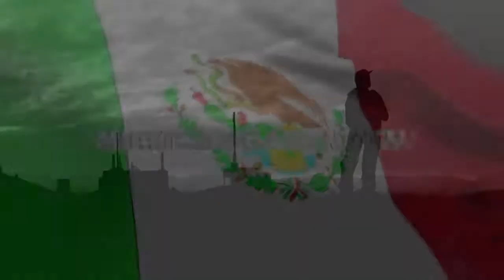Dual Survival! Airfield Action (DayZ Standalone) #4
IF You Did Make Sure To Stick Around For More Great Content & Make Sure To Help Me Out By Liking The Video Please & Subscribe Please & Comment Would Help To Well Till Next Time
"MEXICAN ARMY"

CHECK OUT THE LINKS PLEASE !